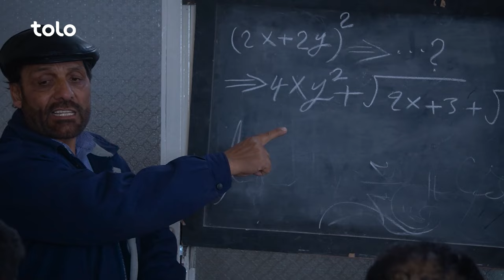Shabake Khanda - Season 10 - Episode 48 | شبکه خنده - فصل دهم - قسمت چهل هشتم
۱ - اولاد نااهل قرض مردم اینترنت فعال می کند.
۲ - هیچ وقت نام کسی را بدون لقب در مبایل ثبت نکو.
۳ - ده هزار مالا خانه ره به هفت صد خواست، نفره از عروسی پشیمان کرد.
۴ - از بدبختی این داماد بیخی فالبین ره گیریه گرفت.
۵ - جز خویشاوندان هیچ کس در این بانک راه ندارد.
۶ - خانه ها به این دلیل چراغ ندارندن که حویلی شان نظر نه شود.
۷ - کمیدین ها هنوز هم پیش ای مردم حیثیت ریشخند ره دارند.
۸ - در پای خانه این برنماه در رابطه روی شیطنت های قدیم قصه می کنند.
۹ - در میز چهارکنج برنامه شبکه خنده یک ورزشکار ایلایی و پدر دروغگو مهمان هستند.
۱۰ - خان، حاجی، وکیل، وزیر و پیسه دار به عروسی دعوت هستند، به چیز غریب ها.
۱۱ - شاگردان دوران هوش مصنوعی در مقابل شاگردان کتابچه ای.
۱۲ - خبر خای تکان دهنده و دست اول وخبار این هفته